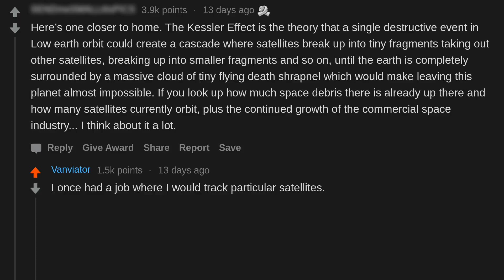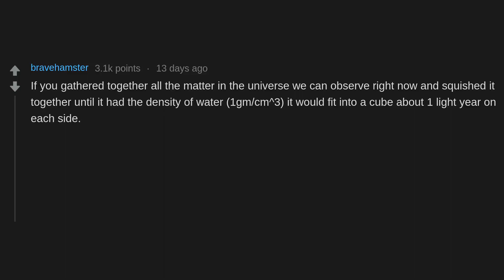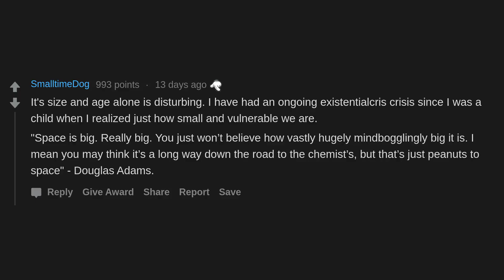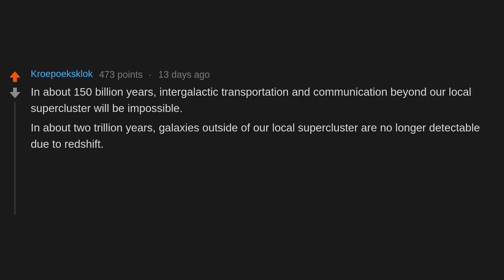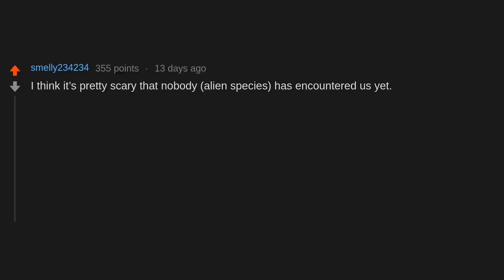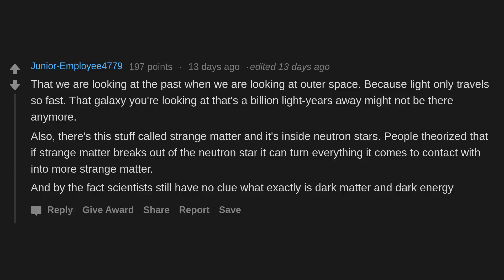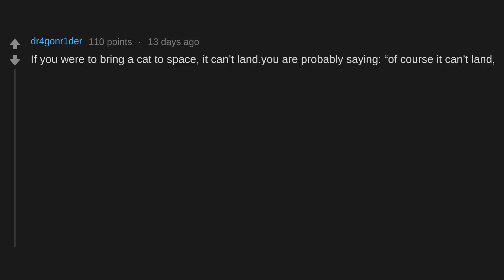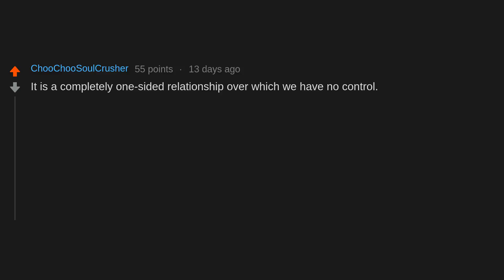What are some disturbing facts about space? (r/AskReddit)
People on AskReddit discuss What are some disturbing facts about space?